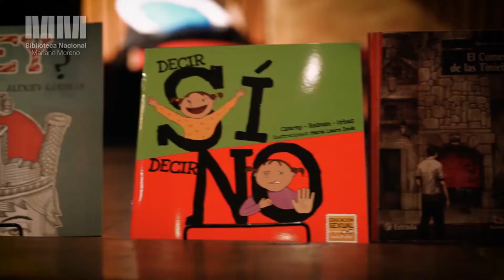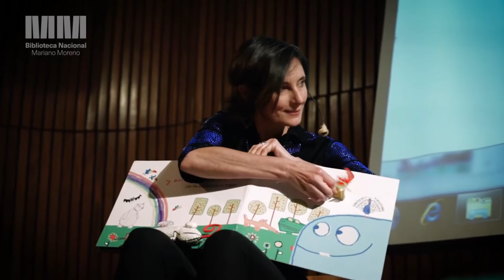Lunes de literatura / 20 de mayo 2019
20 de mayo 2019  / Auditorio Jorge Luis Borges

En esta oportunidad visita Lunes de literatura María Laura Dedé, escritora, ilustradora y narradora.

La Biblioteca Nacional propone un espacio para chicos y jóvenes a partir del encuentro con escritores y escritoras de literatura infantil y juvenil.

La propuesta, dirigida especialmente a escuelas primarias, secundarias y de nivel inicial, abre un espacio de intercambio con el escritor o escritora que los alumnos han elegido conocer. De esta manera se busca estimular la lectura con actividades de participación a partir del juego y del arte. La actividad incluye un taller previo a la visita de la escuela a la Biblioteca. Para los más chicos, la visita de la tortuga viajera para explorar la literatura libremente con especialistas en el fomento de la lectura. Para los jóvenes, una forma de intervenir la literatura en busca de respuestas.